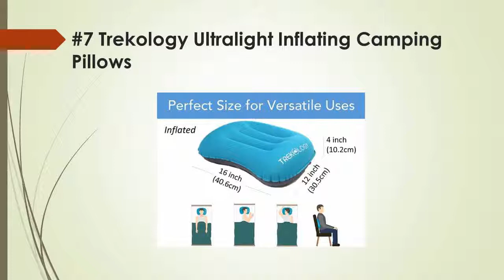Top 9 Best Camping Pillows